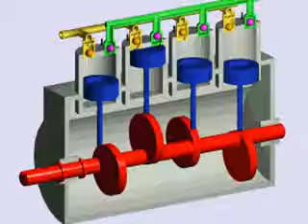Pompe 66PIS LIG converted converted